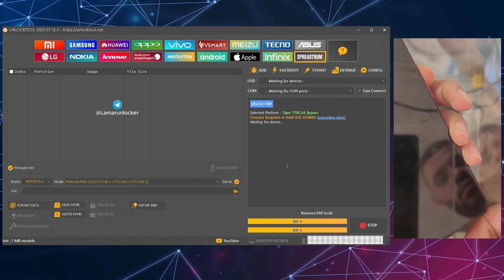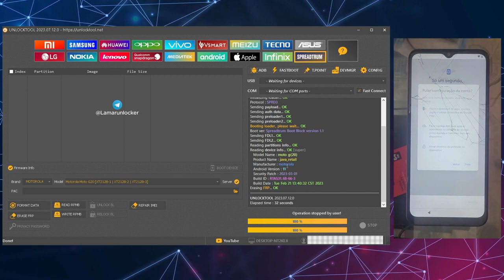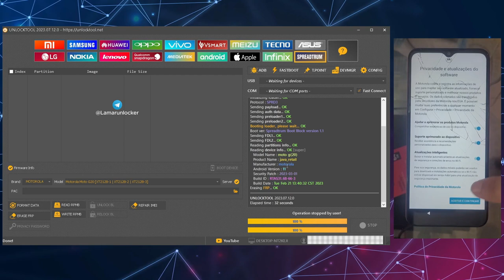MOTO G20 Remoção De Conta Google FRP UNLOCKTOOL